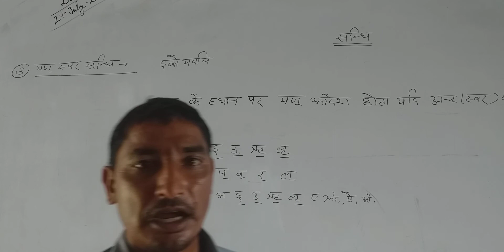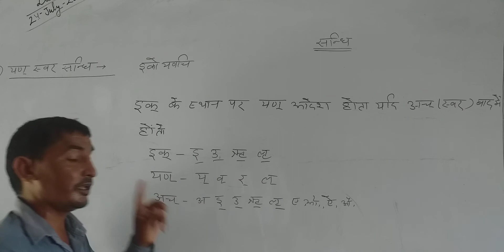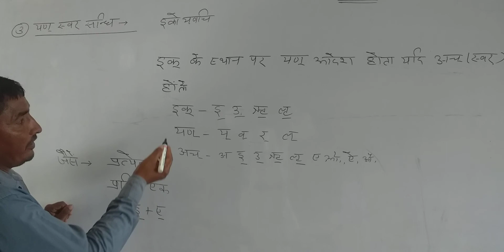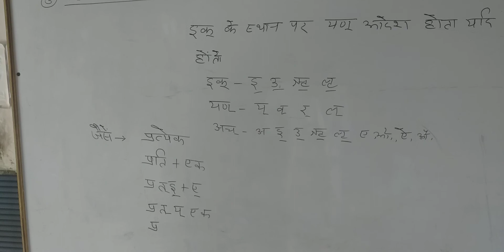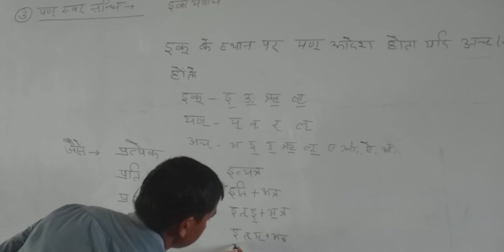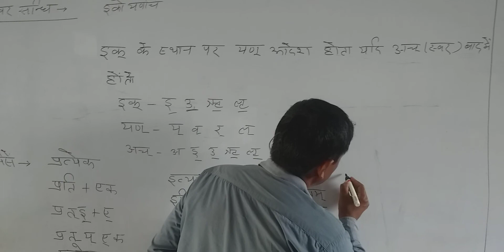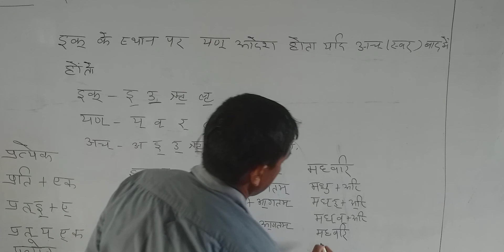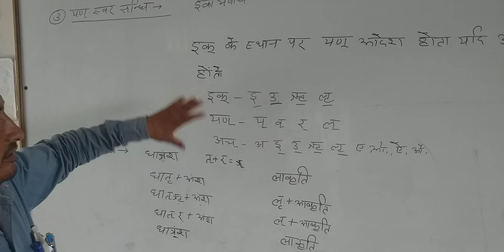यण सन्धि (हिंदी सभी परीक्षाओं के लिए )July 24, 2020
[7/21, 12:23] Sanjay Kumar: क्लास 12 फिजिक्स very important video

[7/22, 16:58] Sanjay Kumar: क्लास -12 केमिस्ट्री वीडियो
SANJAY CEDM